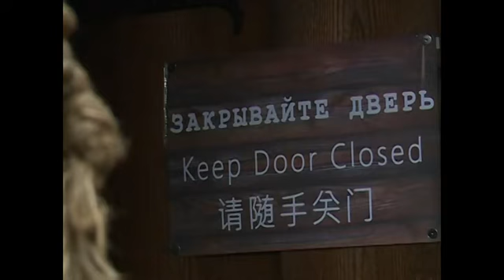«Добро пожаловать» по-китайски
&nbsp;&laquo;Добро пожаловать&raquo; по-китайски. Выборгский музей-заповедник меняет всю навигацию на территории замка. Специально для туристов из Поднебесной, которых Подробности